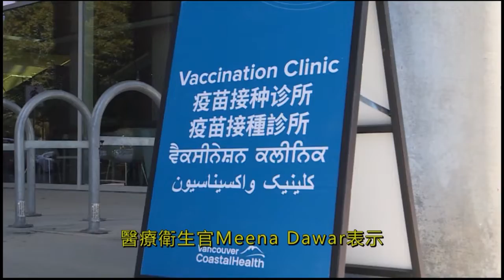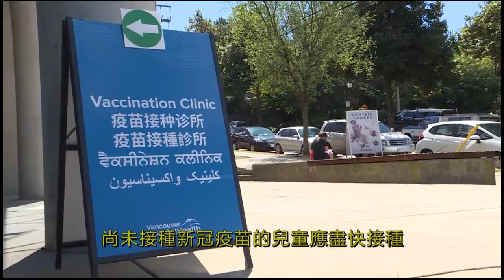08-10-2022【健康與你】幼童接種新冠疫苗